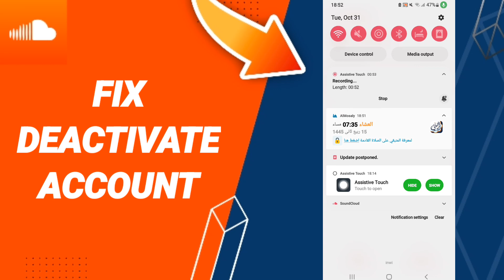How To Fix Deactivate Account On SoundCloud App 2023